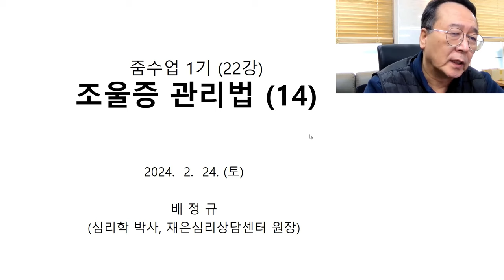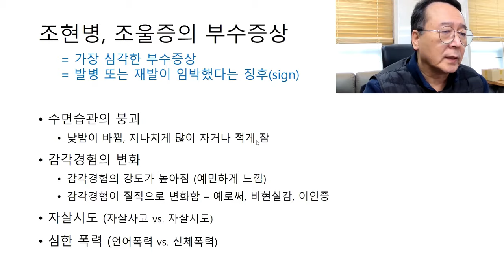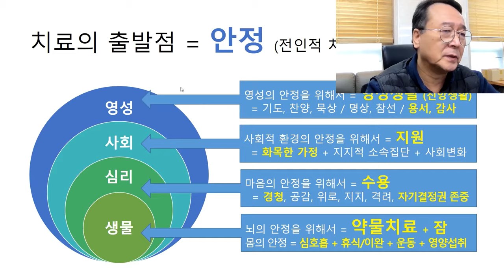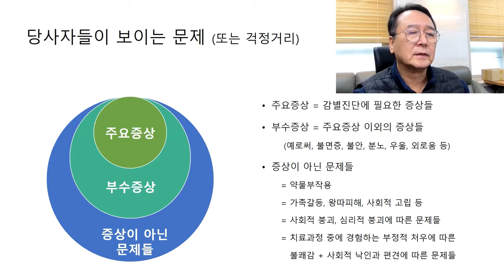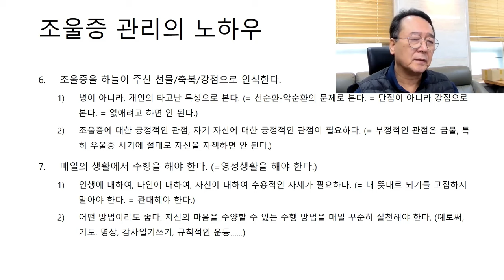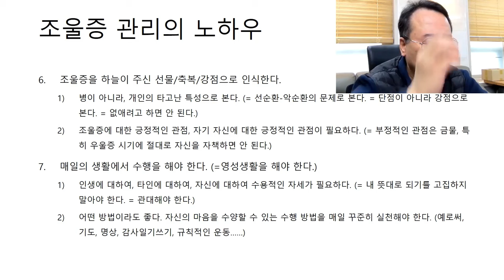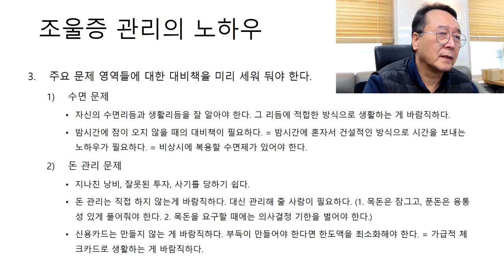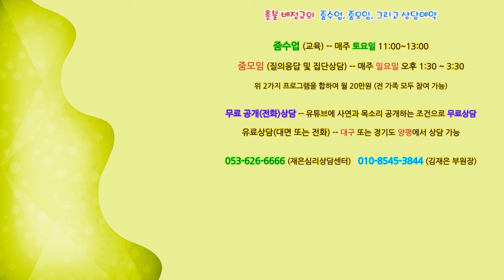촛불추천 617, [줌수업, 1기] 22강 #1 -- 조울증 (14) -- 영성생활, 신앙생활, 수행생활을 해야 한다. -- 삶의 중심자리가 필요, 욕망과 충동의 제어가 필요